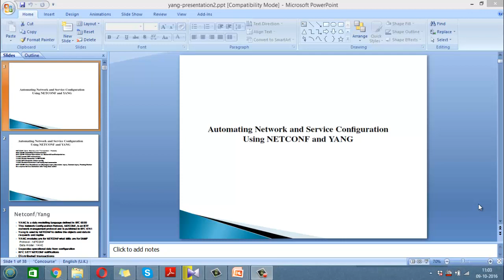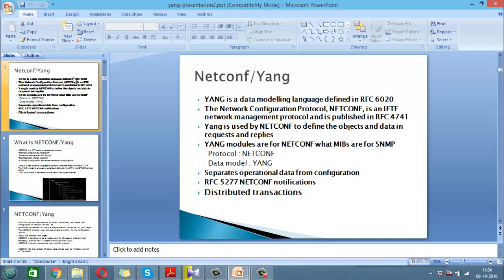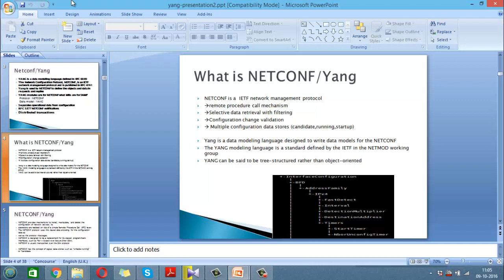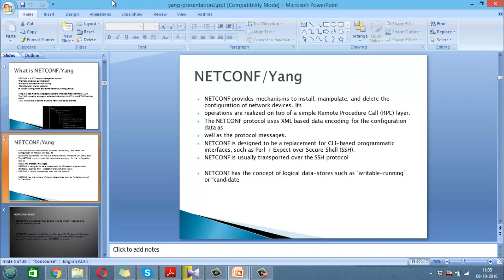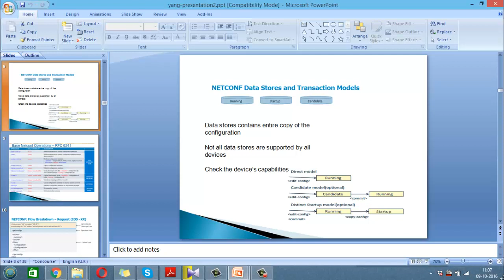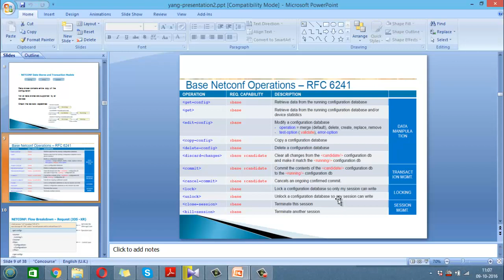netconf and yang basic tutorial part 01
netconf and yang basic tutorial for network and service augmentation